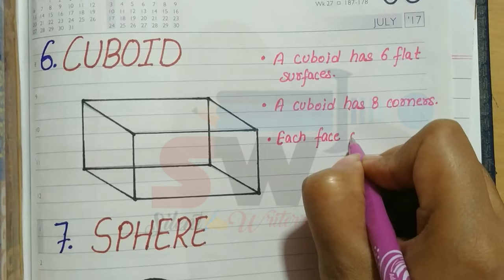Shape and their properties Square Rectangle Circle shape in Mathematics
Shape and their properties Square Rectangle Circle shape